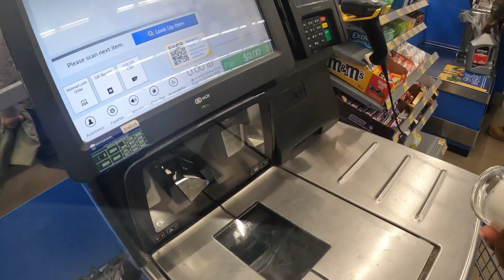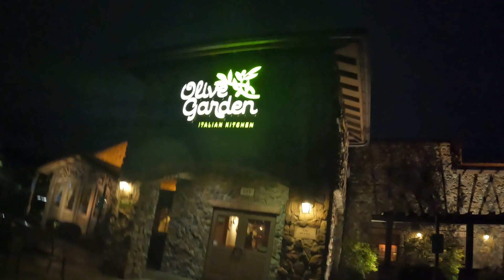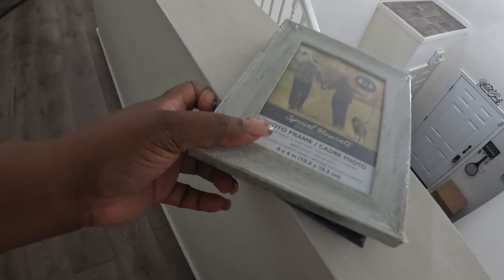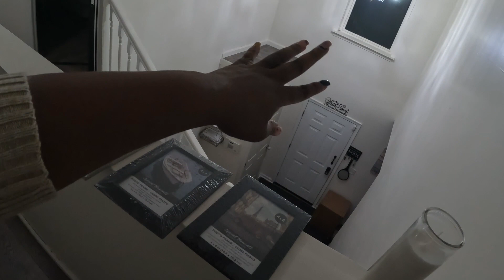Dinner with the family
Life with mrs joseph